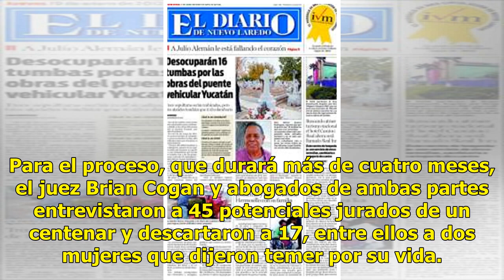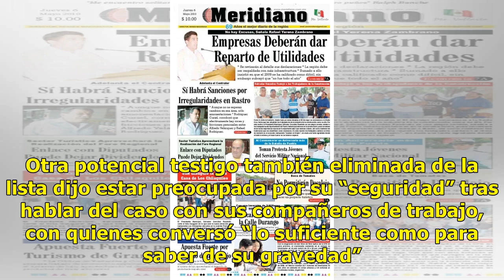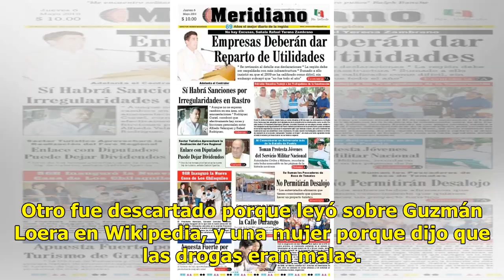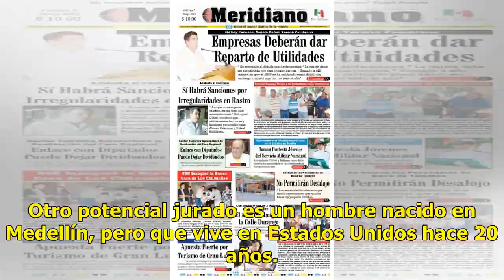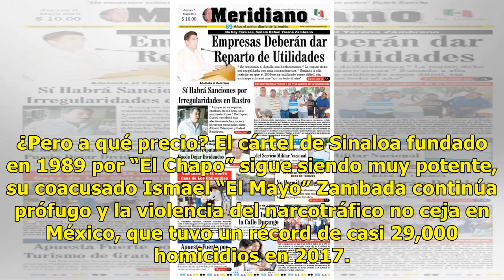Temen a un capo - El Diario de Yucatán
Descartan a 17 posibles jurados en inicio de juicio NUEVA YORK (France Presse).— Dos jurados potenciales del proceso contra el capo Joaquín “El Chapo” Guzmán mostraron temor a represalias y fueron descartados, al iniciarse ayer en Nueva York el mayor proceso por narcotráfico en la historia de Estado...